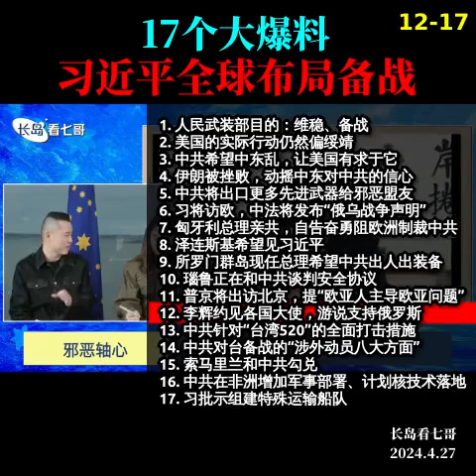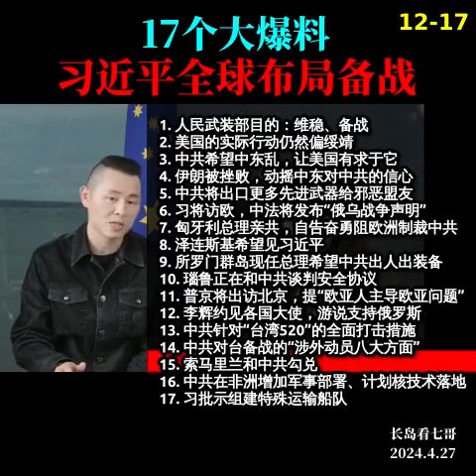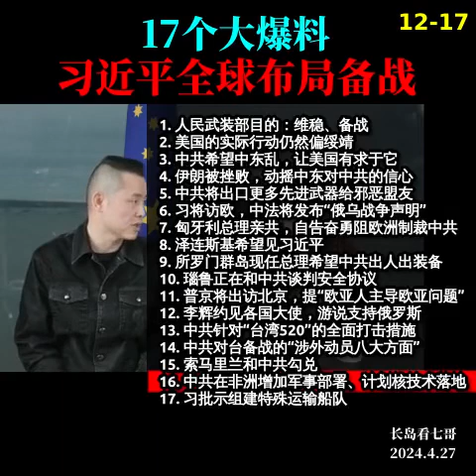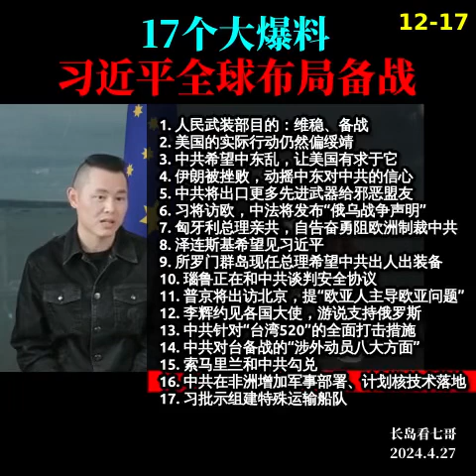20240427 長島看七哥 17個大爆料 （下） 習近平全球佈局備戰！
20240427 長島看七哥 17個大爆料 習近平全球佈局備戰！

1、人民武裝部目的：維穩、備戰
2、美國的實際行動仍然偏綏靖
3、中共希望中東亂，讓美國有求於它
4、伊朗被挫敗，動搖中東對中共的信心
5、中共將出口更多先進武器給邪惡盟友
6、習將訪歐，中法將發佈「俄烏戰爭聲明」
7、匈牙利總理親共，自告奮勇阻歐洲制裁中共
8、澤連斯基希望見習近平
9、所羅門群島現任總理希望中共出人出裝備
10、瑙魯正在和中共談判安全協議
11、普京將出訪北京，提「歐亞人主導歐亞問題」
12、李輝約見各國大使，遊說支持俄羅斯
13、中共針對「台灣520」的全面打擊措施
14、中共對台備戰的「涉外動員八大方面」
15、索馬里蘭和中共勾兌
16、中共在非洲增加軍事部署、計劃核技術落地
17、習批示組建特殊運輸船隊